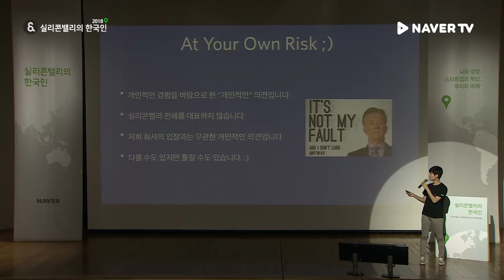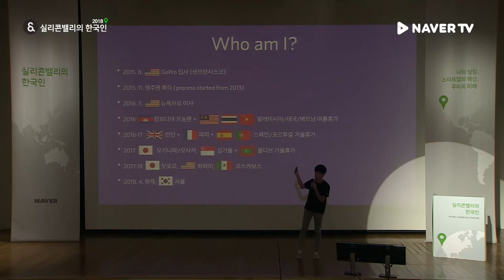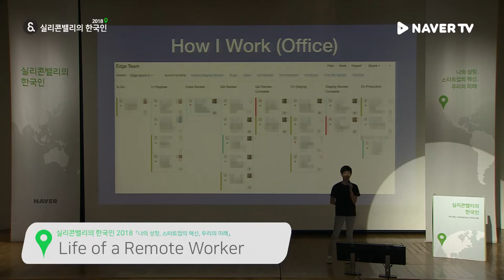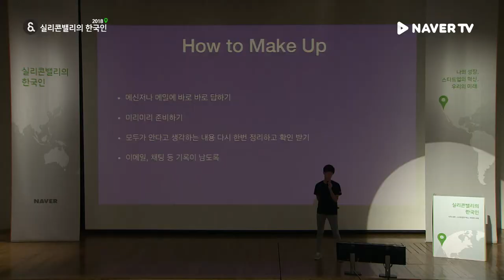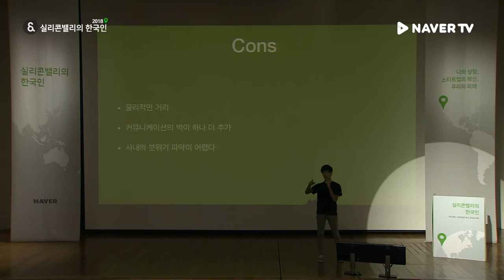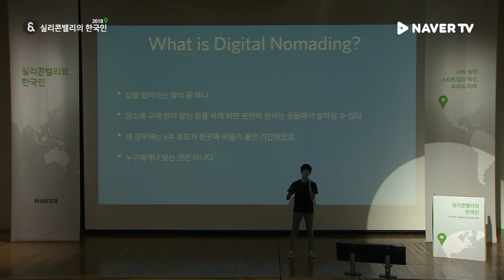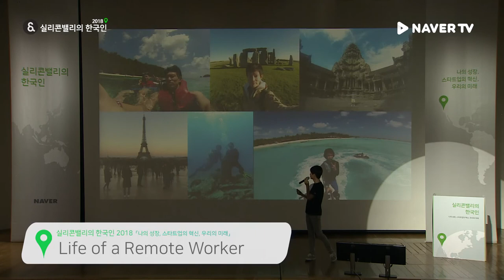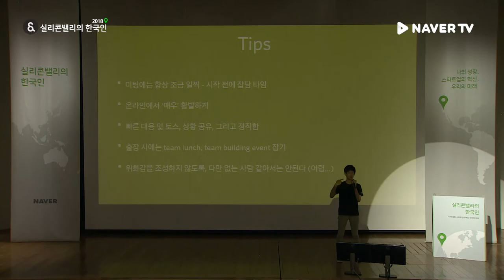[실리콘밸리의 한국인 2018] 'Life of a Remote Worker' 서준용 GoPro(고프로) 엔지니어